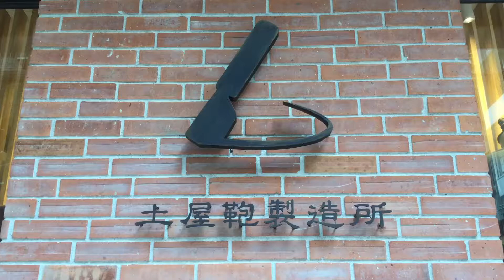土屋鞄製造所google map